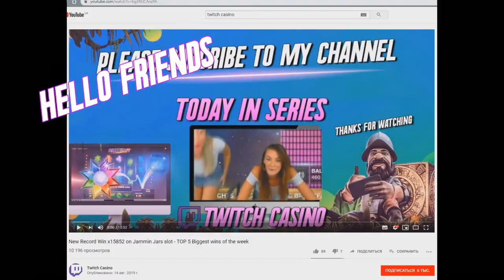Mega Win 25.000$ in casino online - Top 5 Best wins of the week